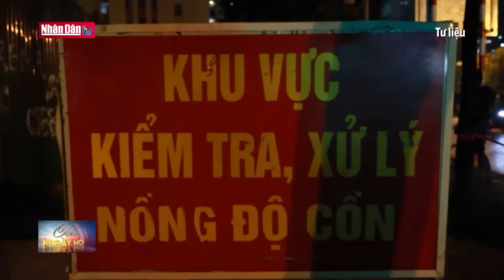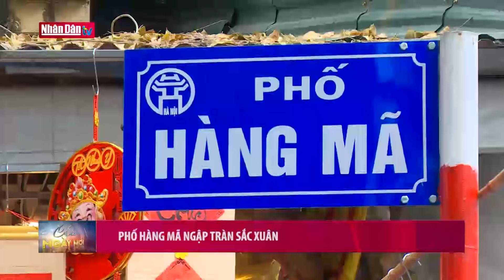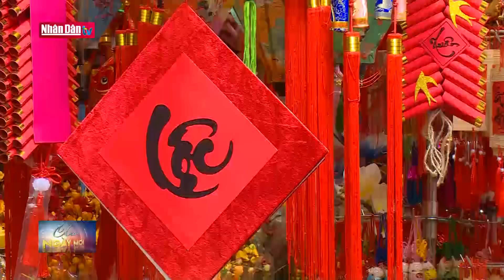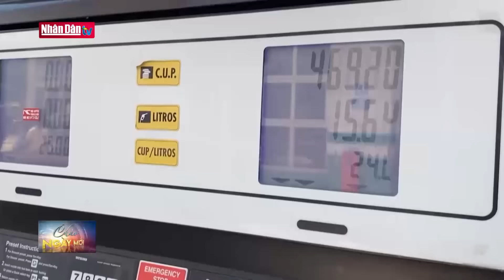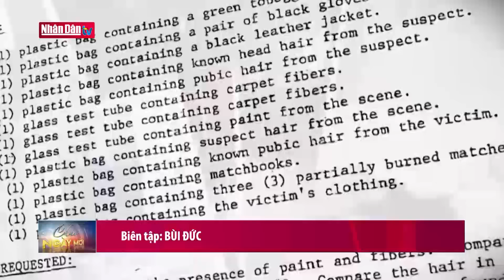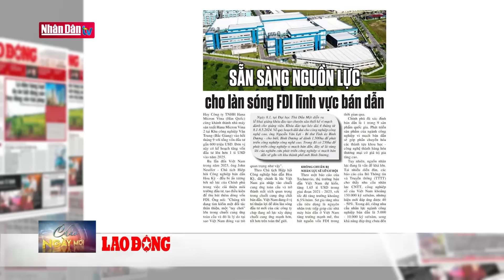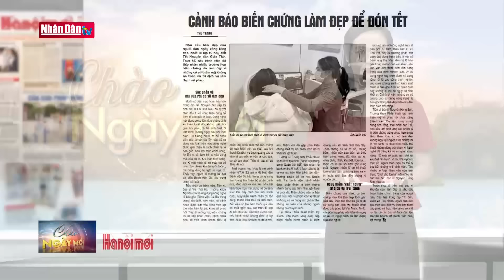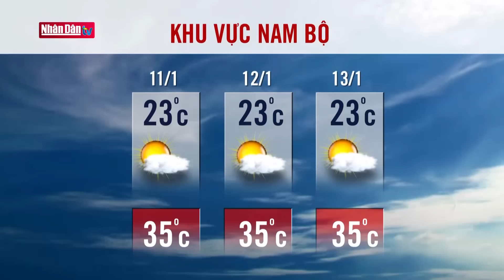Tin tức Thời sự mới nhất | Bản tin sáng ngày 11-1-2024 | Dự báo thời tiết hôm nay và ngày mai 12/1